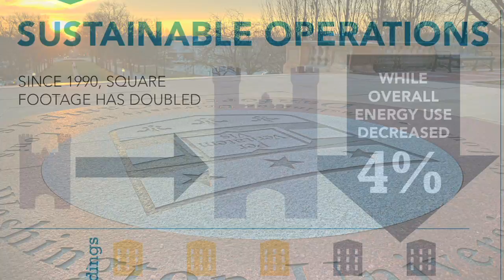Washington University in St. Louis' commitment to CGI U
Executive Vice Chancellor, Henry S. Webber discusses the 30 million dollar sustainability commitment Washington University is making as part of the greater Clinton Global Initiative. The ambitious plan involves returning the university to 1990 emissions levels despite a doubling in size of the campus and its Medical School.